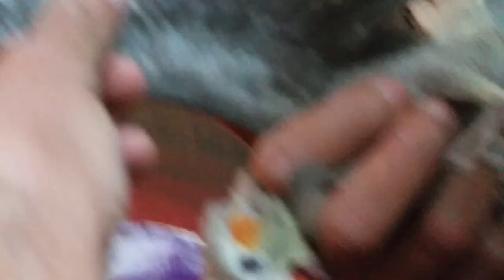young or Adult Cocktail me Farak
Friends is video me Young Gray Male or Adult gray Male cocktail me Difference kia hai or check kerne ki tips...